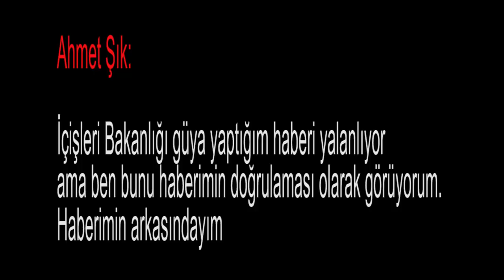Ahmet Şık: "İçişleri Bakanlığı güya yaptığım haberi yalanlıyor ama ben bunu haberimin doğrulaması...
Medyascope.tv

Ahmet Şık: "İçişleri Bakanlığı güya yaptığım haberi yalanlıyor ama ben bunu haberimin doğrulaması olarak görüyorum. Haberimin arkasındayım"

4.Bu link sizi profil sayfasına götürecek. Bu bölümü doldurduktan sonra tekrar sekmesine tıkladığınızda aylık desteğinizi belirleyip, kredi kartı bilgilerinizi girerek Medyascope.tv’ye istediğiniz süre boyunca destek olabilirsiniz.